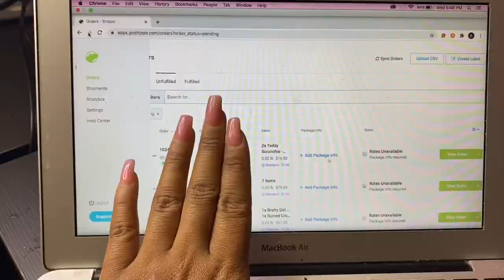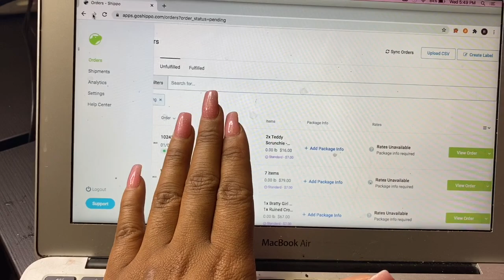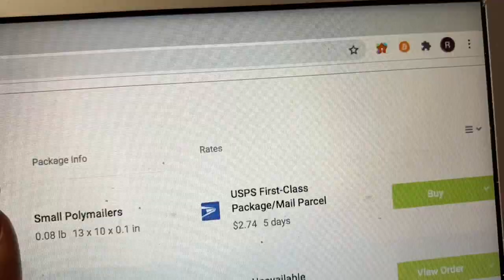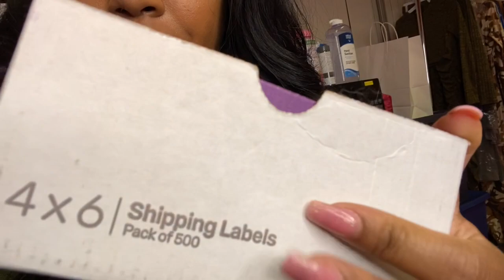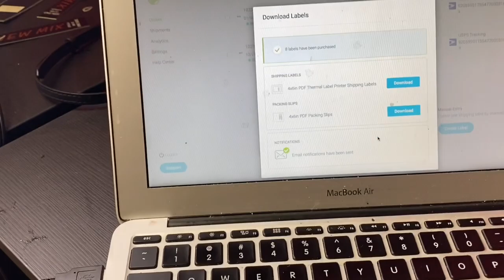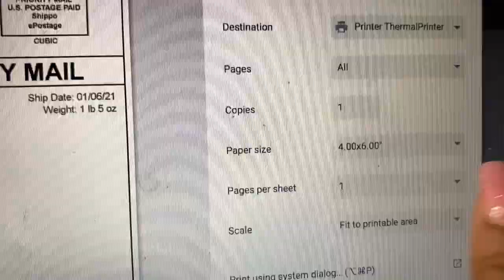GIRL BOSS VLOG 1: HOW I PACKAGE ORDERS + WHERE TO GET CHEAP BUSINESS CARDS + OFFICE TOUR